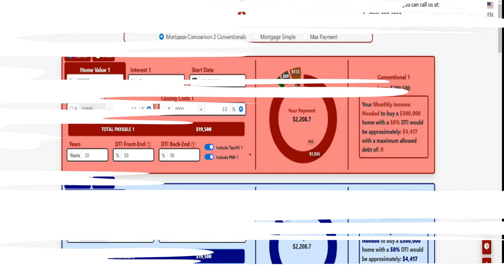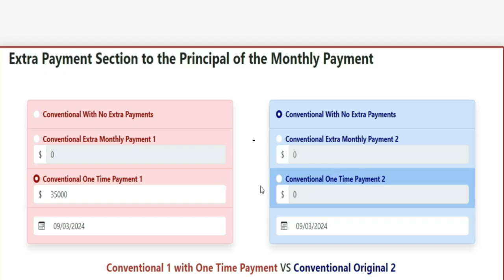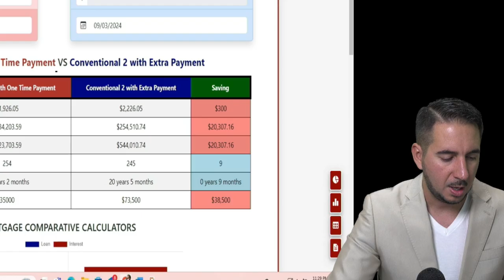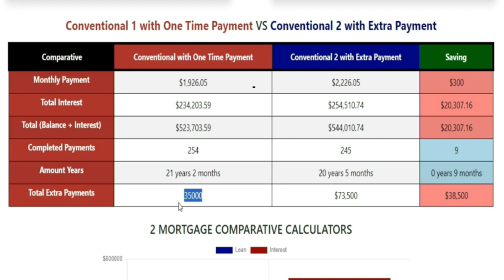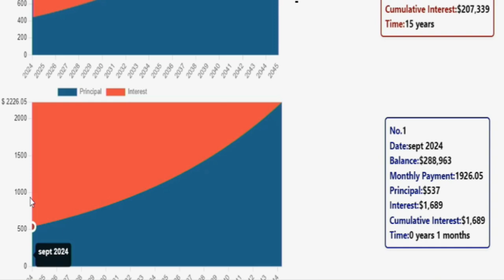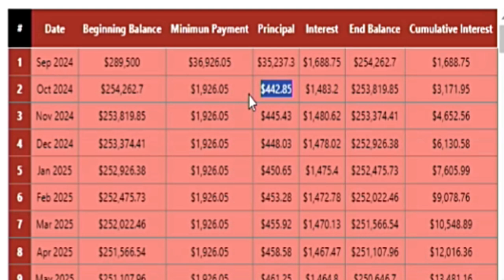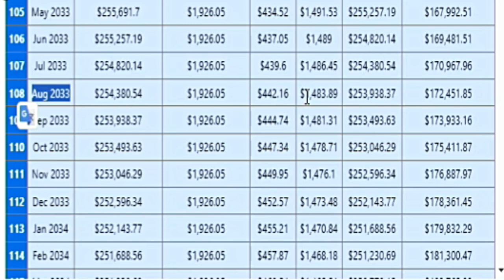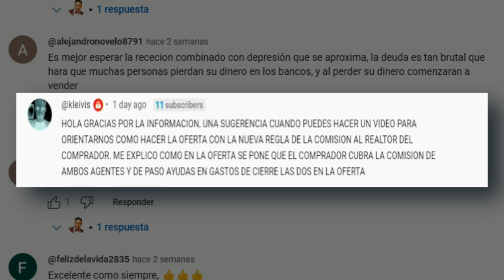Cómo Ahorrarte $59K Cuando Compras una Casa 🏡 de $300K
¿Quieres saber cómo pagar tu casa más rápido y ahorrar una fortuna en intereses? En este video te revelo el secreto para reducir la vida de tu hipoteca y maximizar tu ahorro. Utilizando una tabla avanzada de Mortgage Calculator, desarrollada por mi equipo de inteligencia, compararemos dos escenarios de pago diferentes. Te mostraré cuál es la mejor estrategia para que puedas liquidar tu deuda antes de tiempo y mantener más dinero en tu bolsillo.

Comparación detallada de dos escenarios de pago de hipoteca.
Cómo elegir la mejor estrategia para pagar tu casa más rápido.
Consejos prácticos para ahorrar en intereses.
Si estás buscando formas inteligentes de gestionar tu hipoteca y optimizar tus finanzas, ¡este video es para ti!